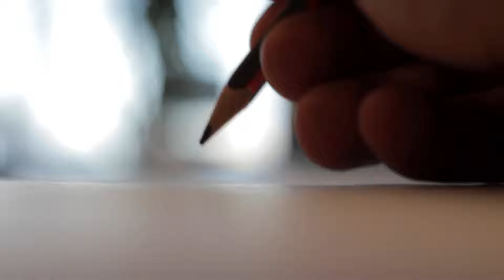3 Dicas para Controlar seu Emocional e Construir Resultados Positivos no Day Trade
Em qualquer área em que você for atuar, é preciso ter um plano, ter clareza do seu objetivo e não desviar desse foco. No Day Trade não é diferente. Hoje, você vai descobrir 3 dicas infalíveis para controlar o seu emocional e construir resultados positivos no Day Trade. Aperte o play e confira essas dicas com a nossa performance coach, Dra. Priscila de Souza!